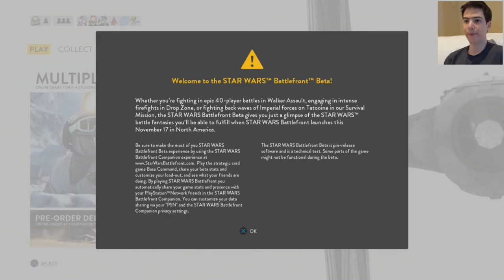DECEPTICONS WANT THE D ~ Star Wars Battlefront: Survival Mode (Beta) w/BabyCam Part #1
Prev Part: NERP

Setup for this video:
* Microphone: Blue Yeti
* Recording Software: Elgato HD
* Editing Software: Sony Vegas Edit 13
* Camera: Nikon D3300